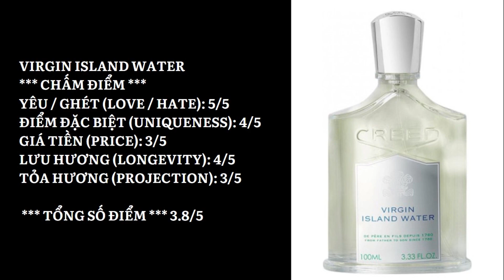2023 TOURNAMENT - SEMI-FINALS - AMOUAGE vs. CREED